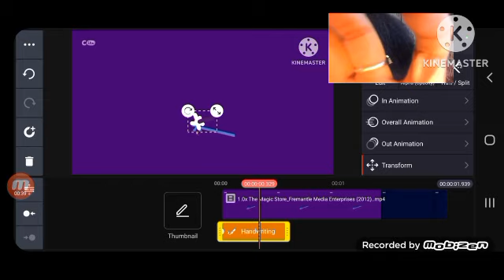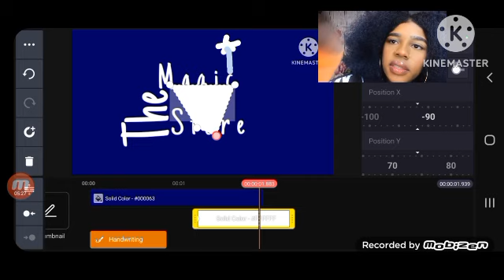The Magic Store Speedrun be like